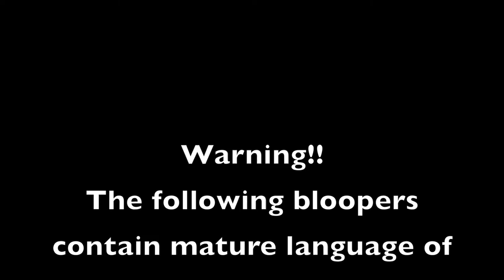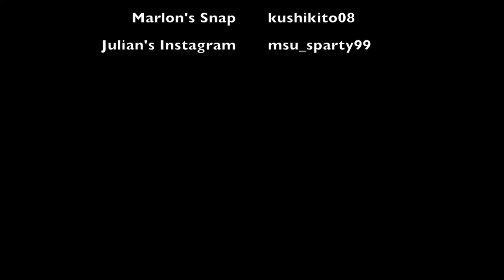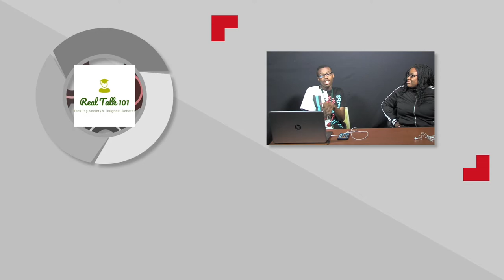Real Talk 101 | Bloopers | Episode 6 | ft. Marlon Taylor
This video is about Episode 6 Bloopers. For the record, Marlon had TOO much fun with the megaphone in this episode.